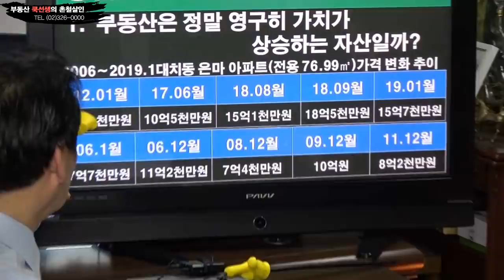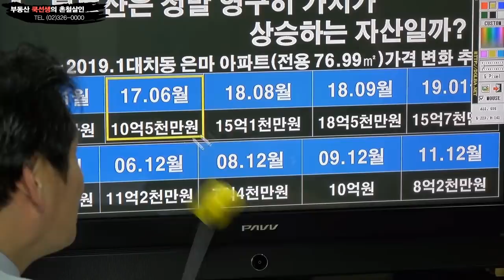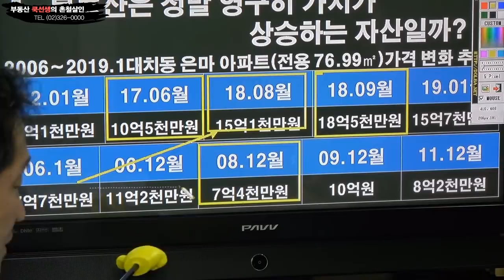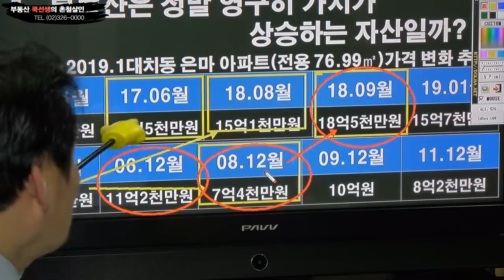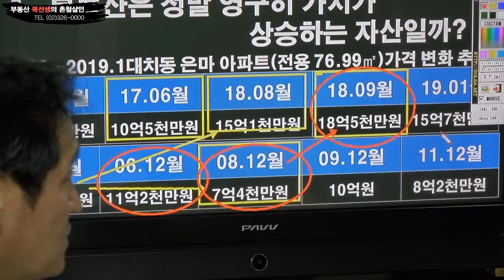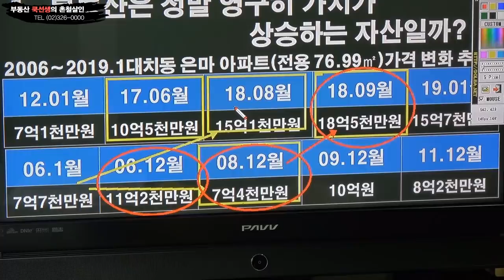강남아파트 평당1억간다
강남 不敗(불패) 새빨간 거짓말!!! 아파트 가격 누가 1억 간데?